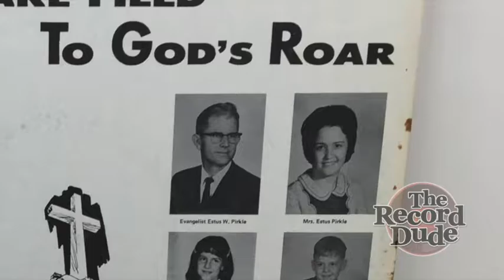Estus Pirkle Dislikes Rock N' Roll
Excerpt from a relatively rare sermon from vinyl on Moffitt Records. Album is entitled "America Take Heed To God's Roar".